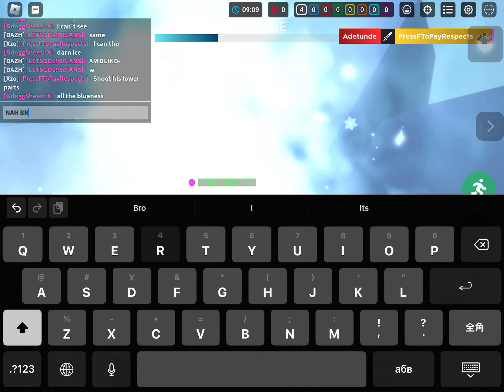Winning for the THIRD TIME IN A ROW